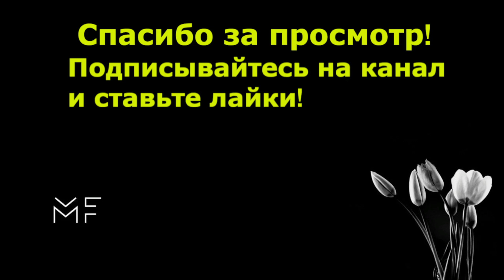Kontra K, Eldzhey - Meow (ПОЛНЫЙ АЛЬБОМ)